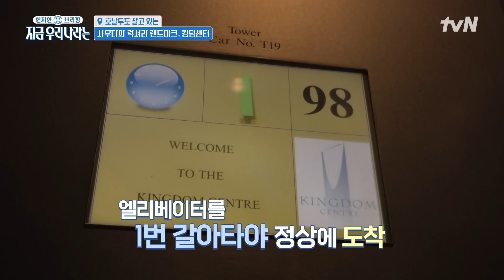15분으로 몰아보는 오일국 클래스 엿보기👏 인류 최초 높이 건물부터 초호화 호텔까지 highlight현지인브리핑지금우리나라는 EP.11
〈현지인 브리핑, 지금 우리 나라는〉
오버 투어리즘, 재난 대비, 물가 폭등 등... 이색적인 풍경 뒤, 그 나라가 안고 있는 진짜 실상과 생생함을 전달한다! 세계 곳곳에서 일어나고 있는 다양한 이슈들을 탐사하러 n명의 여행자가 떠나는 글로벌 인사이트 로드 트립. 과연 지금 우리나라는 어떨까?

[일] 밤 10:40 tvN 본방송 EP.11